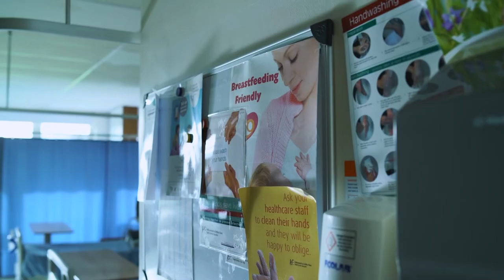Daniel - Work in UHK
University Hospital Kerry